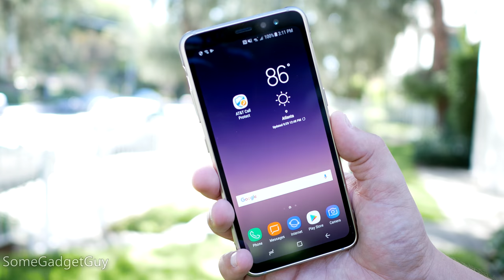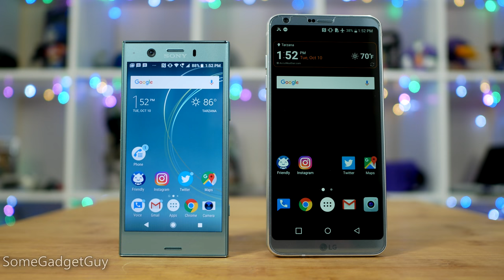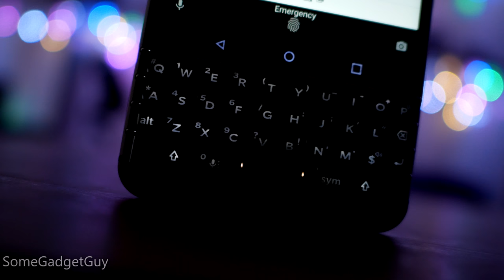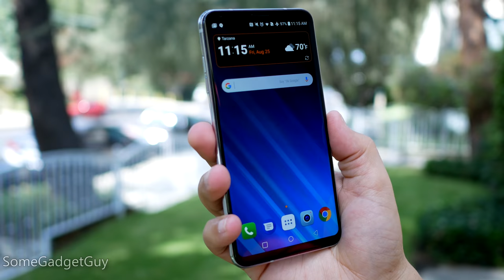Top 5 Phones of 2017: SomeGadgetGuy's Totally Subjective and Biased List!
The top 5 smartphones of 2017! Well, at least, here's my subjective list of the phones I PERSONALLY had the most fun reviewing in 2017. That's probably more important anyway right?